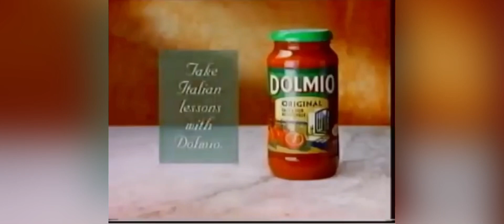December 23, 2022